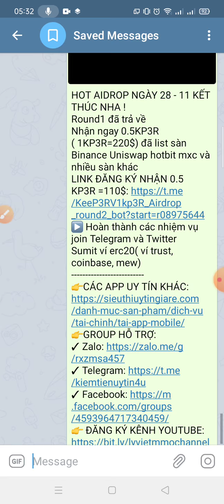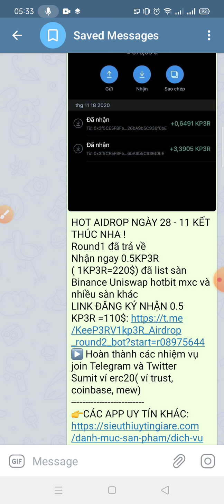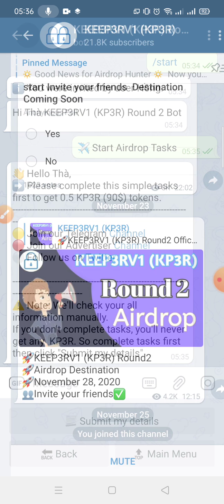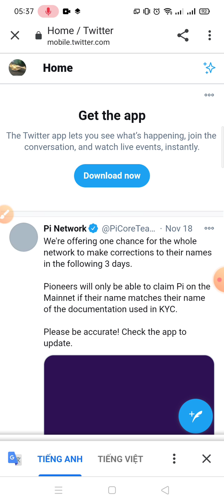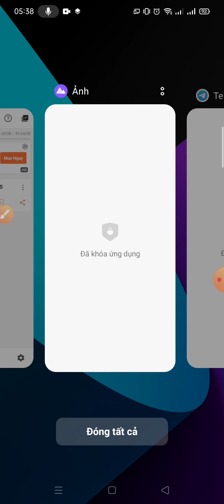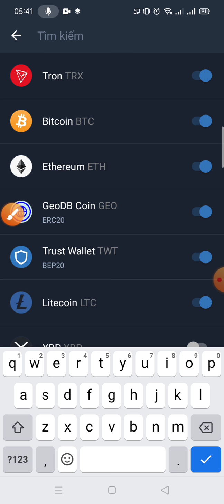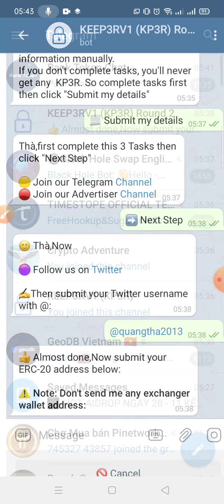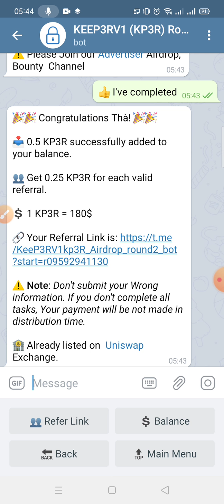[KIẾM TIỀN UY TÍN] KÈO AIRDROP HOT NHẤT, NHẬN TỚI 110$~0.5 KP3R CHỈ 1 PHÚT LÀM NHIỆM VỤ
💥HOT AIDROP NGÀY 28 - 11 KẾT THÚC NHA !
Round1 đã trả về
Nhận ngay 0.5KP3R ( 1KP3R=220$) đã list sàn Binance Uniswap hotbit mxc và nhiều sàn khác
💥LINK ĐĂNG KÝ NHẬN 0.5 KP3R =110$: ♥️♥️DƯỚI MÔ TẢ VIDEO♥️♥️
▶️ Hoàn thành các nhiệm vụ join Telegram và Twitter
Sumit ví erc20( ví trust, coinbase, mew)